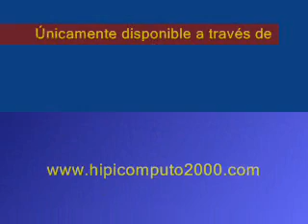Resumen domingo 4 de Octubre La Rinconada